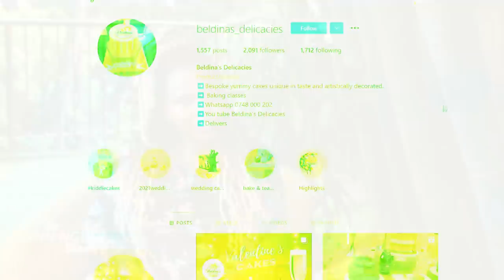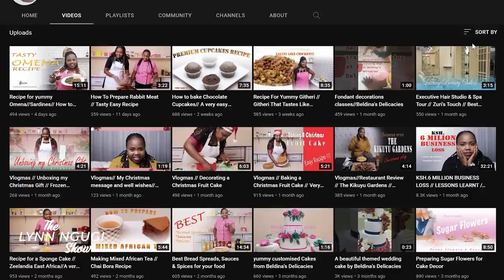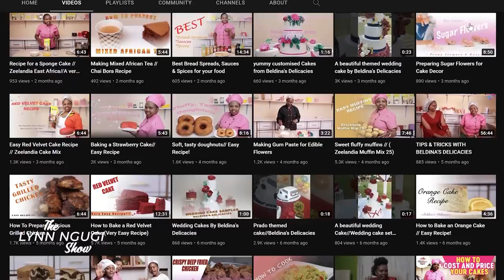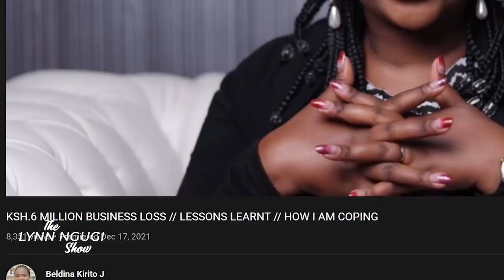I invested six Million in my business then Karen residents kicked me out | Lynn Ngugi Show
Beldina Kirito might never set foot in Karen Estate again.
She claims that the residents there made her life a living hell after realizing she was the new business owner in town.

Her mistake, starting a Six Million fine dining restaurant in a residential area.

Today, she is servicing loans left, right and centre.
She opens up to Lynn Ngugi on how an agent tricked her into thinking she could open a business in that estate, having to close down the restauraunt  and finding the strength to start again